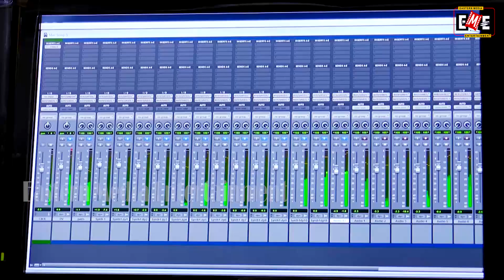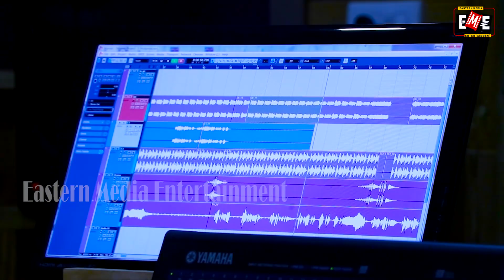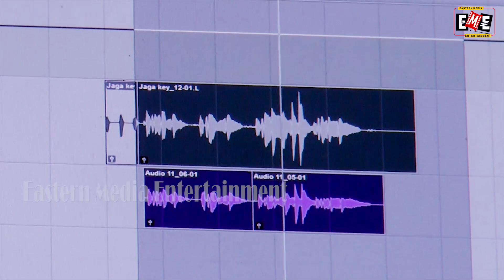O RE PIYA | JATRA SONG | IRA MOHANTY SATYAJEET | EASTERN OPERA